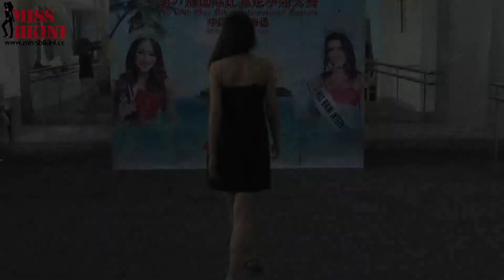Evening Gown Cai Chuyang 37 MBI Wuxi Casting